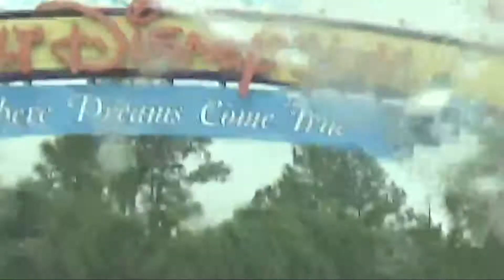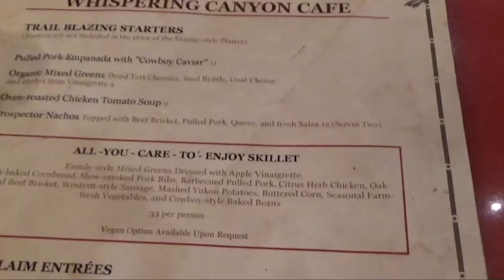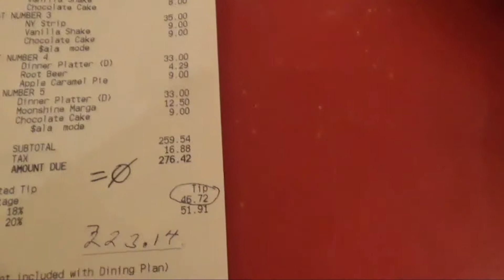The Whispering Canyon Cafe Experience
In this video my family and I eat at the Wispering Canyon Cafe in Dec. 2018

Cannon G7X
ZHIYUN Crane M2 3-Axis Gimbal
iphone 13